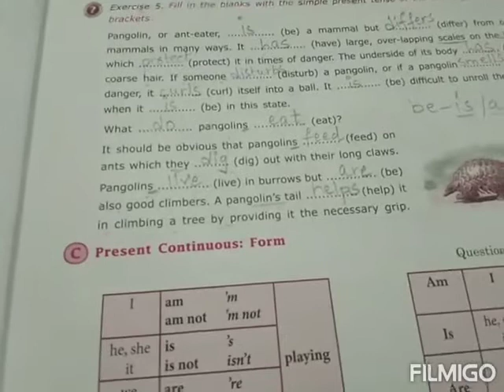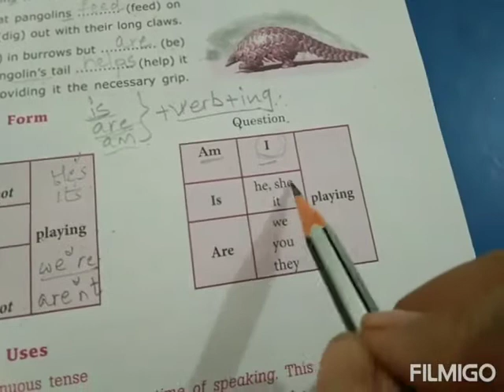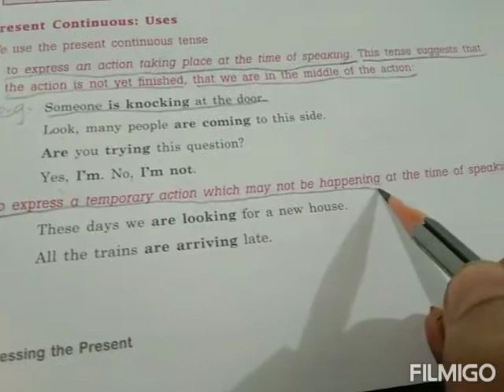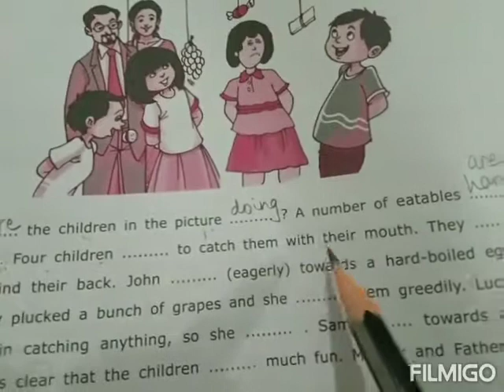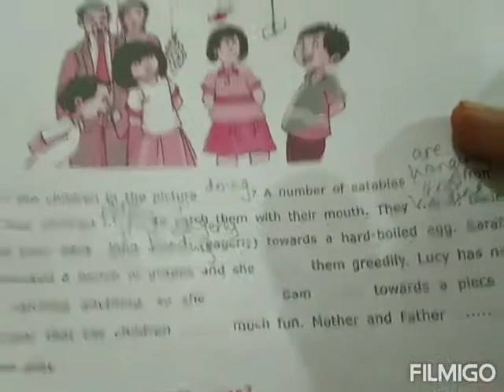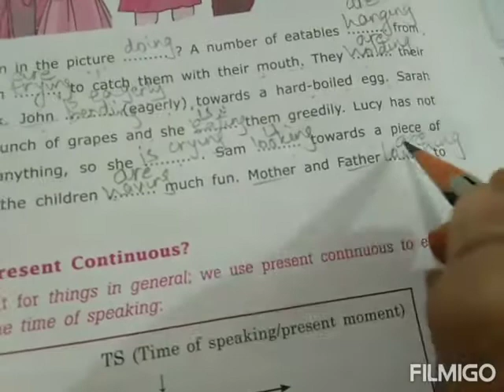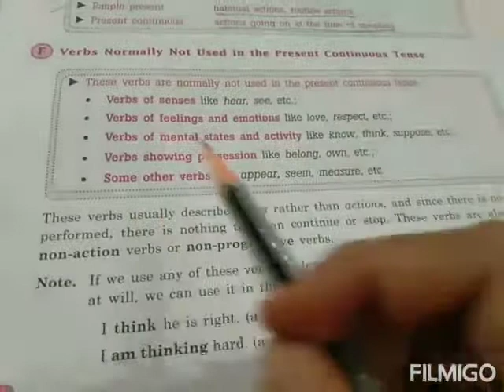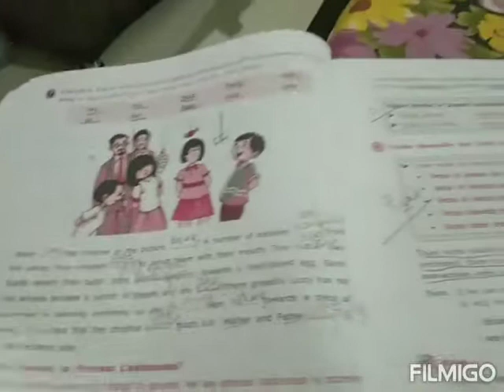Std.8 English Grammar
L-2 Verbs - Expressing Present